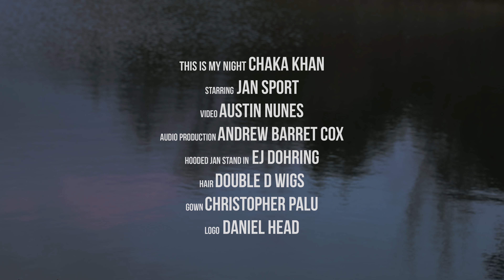Jan's Jukebox "This Is My Night"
Jan's Jukebox cover of "This Is My Night" by Chaka Khan
Videography/ Editing by Austin Nunes
Vocal Production by Andrew Barret Cox
Gown by Christopher Palu
Wig: Double D Wigs
Credit Song: Coming soon...